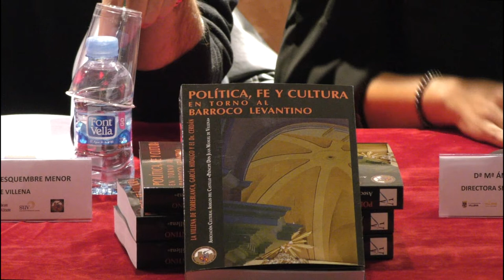Presentación libro: La Villena de Torreblanca, García Hidalgo y el Dr Cerdán.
Presentación del libro: Política, fe y cultura en torno al Barroco levantino. En homenaje al profesor Inocencio Galindo.

El libro que usted tiene en sus manos presenta las actas de los simposios realizados en Villena en 2011 y 2012 por iniciativa de un pequeño grupo de personas.
Ese impulso tenía como objetivo responder a la pregunta «¿Qué
sabemos de la Villena renacentista y barroca que pretendemos mostrar en todas sus dimensiones posibles?». Y la respuesta se pretendía que fuera asumida, como ponentes, por profesores de las distintas universidades y escuelas españolas, para que, más allá de una posible tendencia a lo local, se respondiera además la siguiente cuestión, que pareció atractiva y ampliaba la
pregunta inicial: «¿Qué se sabe de la historia de Villena fuera de Villena?».
En el año 2011 se editaron las ponencias de la Villena renacentista de los dos primeros simposios, los de los años 2009 y 2010, y tras el último simposio, el de 2012, quedamos a la espera de recoger
y organizar todo lo relativo a los dos últimos, tarea que asumió Inocencio Galindo.
Lamentablemente, la muerte repentina del profesor Galindo, el 13 de diciembre de 2012, abrió un tiempo de espera para lograr que vieran la luz las ponencias y comunicaciones de los dos últimos simposios, por él guardadas.
Con la presente edición, ese tiempo de espera ha terminado.

Descargar el libro de la Biblioteca Virtual Cervantes.